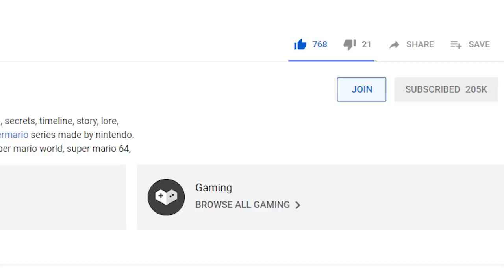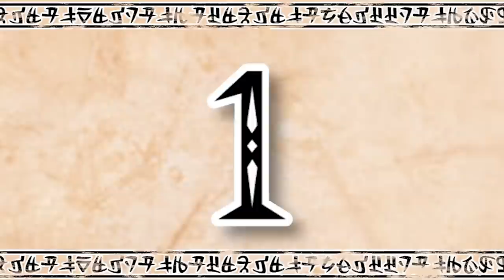Top 5 BIGGEST PLOT TWIST Seen In The Legend Of Zelda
In today's zelda top5 - top10 video we are going to look at the origin, secrets, timeline, story, lore, mysteries and history of thelegendofzelda franchise made by Nintendo. Throughout the years there have a lot of things like certain enemies, bosses places, characters, quests, items and more in games like the legend of zelda ocarina of time, the legend of zelda breath of the wild, the legend of zelda majora's mask, the legend of zelda twilight princess, the legend of zelda the wind waker, the legend of zelda skyward sword, the legend of zelda a link to the past, the legend of zelda a link between worlds and a lot more. Link defeats ganondorf and saves the triforce from evil with the master sword time and time again, while going through the land. They released these games on consoles like the wii, wii u, nintendo switch, gamecube, n64 and a lot more. So let’s find out which plottwists in the lore /story of the game was the biggest shocker!

Intro music
Hyrule Field Theme - Dubstep [ dj-Jo Remix ]